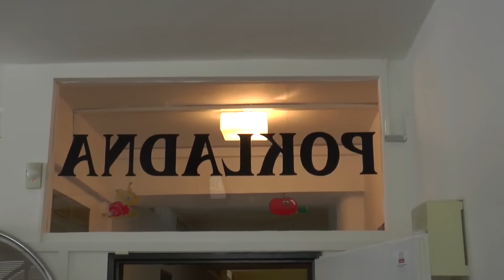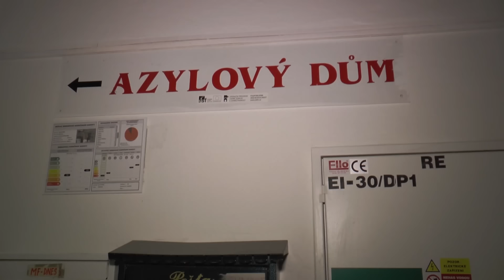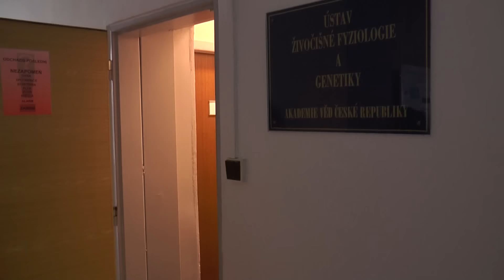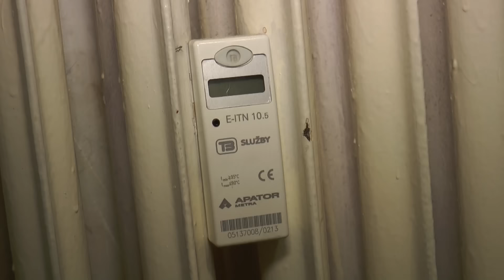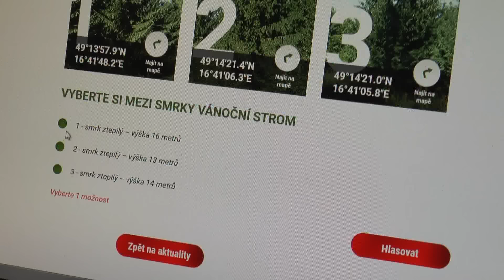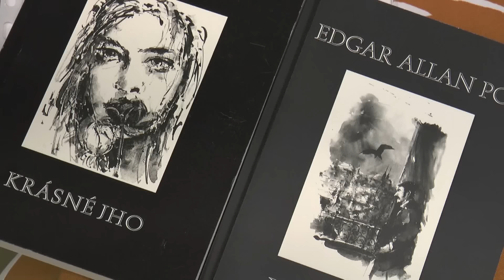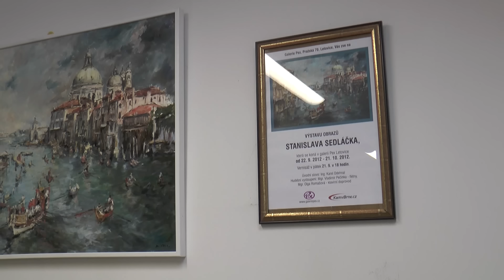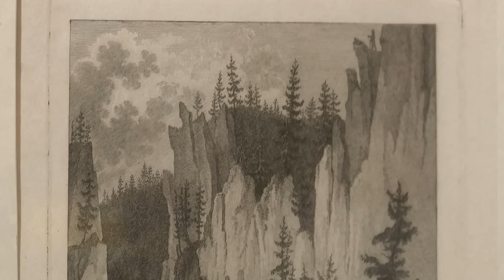Brněnské oko 12. 11. 2015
Z obsahu: Změny poplatků za odpady (0:52), Zastupitelé budou znovu jednat o koupi výstaviště 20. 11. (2:40), Veletrh SPORT Life nabídl spoustu aktivit (14:42).